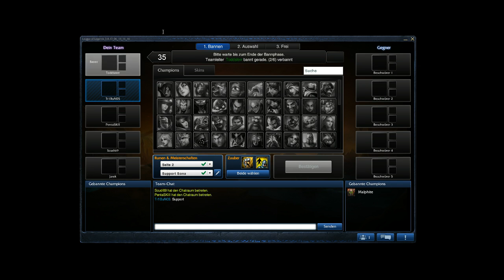League of Legends-bronze League Support LULU Lose 44 vs 45